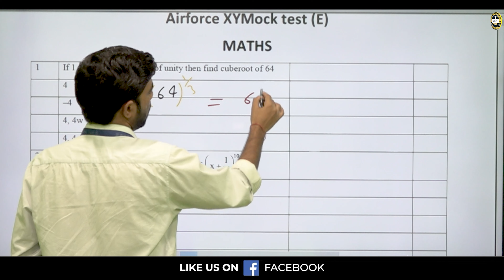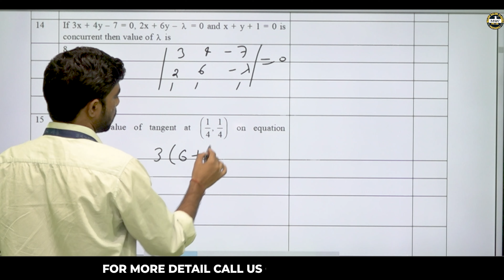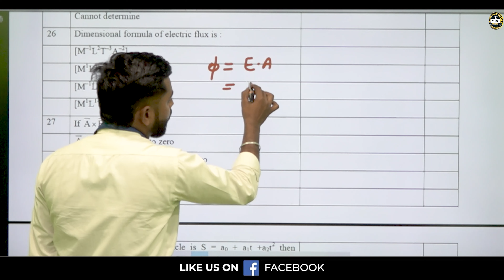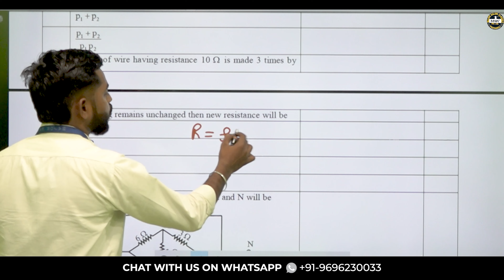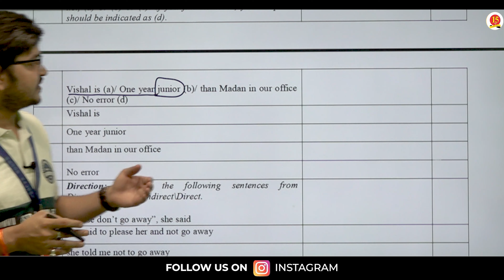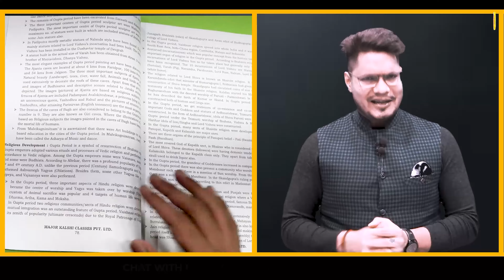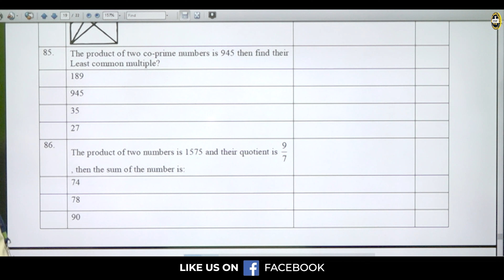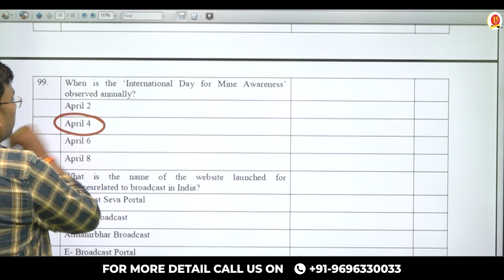Complete Video Solution of Airforce X/Y Mock Test | Airforce Free Mock Test | MKC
All India Free Mock Test of Navy AA/SSR & ICG GD/DB Entry is going to be conducted by Major Kalshi Classes on 24th April.
to apply for mock test.

Register for 👇
Offline Classroom OR Online Classroom Course